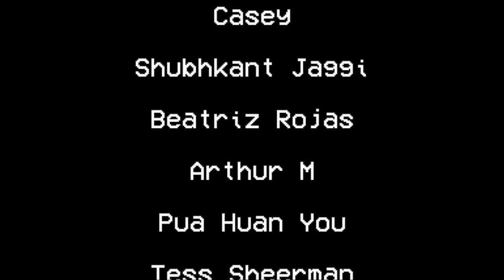JOSÉ GONZÁLEZ - HEARTBEATS [INSTRUMENTAL COVER]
Feel free to use these covers for your own creations (Covers, Projects etc.) but please credit me (Bloom/Pool) and if possible, link the video! Thank you! x

To find Bloom/Pool on any social platform,